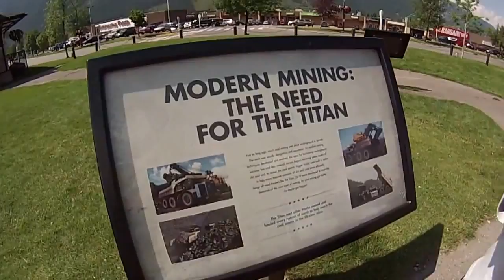World's Largest Tandem Axle Rear Dumping Truck - The Terex Titan!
We visited the world's largest truck this summer, or what used to be the world's largest truck... but it's still in the Guiness book of Records as being the world's largest tandem axle rear dumping hauler ever built.

The Terex 33-19 "Titan" was a prototype off-highway, ultra class, rigid frame, three-axle, diesel/AC electric powertrain haul truck designed by the Terex Division of General Motors and assembled at General Motors Diesel Division's London, ON, Canada assembly plant in 1973. Only one 33-19 was ever produced and it was the largest, highest capacity haul truck in the world for 25 years. After 13 years in service, the 33-19 was restored and is now preserved on static display as a tourist attraction in Sparwood, BC, Canada.

Song Title: "Talk About Your Feelings"